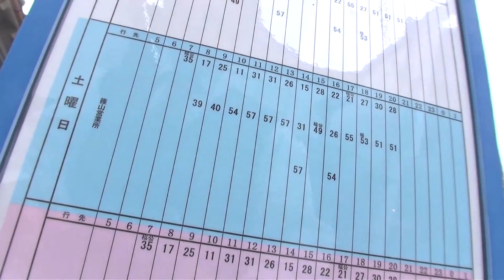30秒の心象風景9108・商店街のバス停～篠山市～